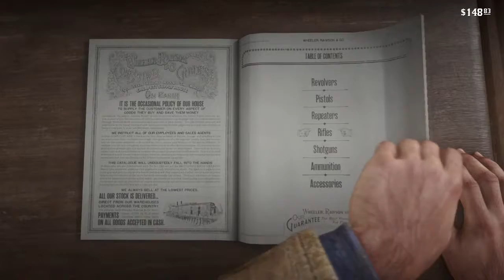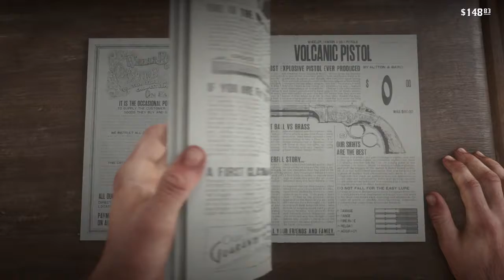Red Dead Redemption 2 - Part 11 - An Old Love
Join me on my wild west adventure as I play as Arthur Morgan journeying throughout the heartland of America.